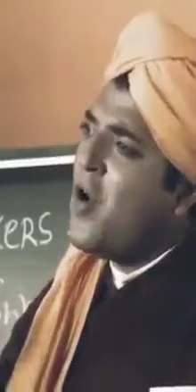13.9.1893 அன்று சுவாமி விவேகானந்தர் அமெரிக்காவின் சிகாகோ. நகரில் ஆற்றிய உரை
@janavijaykarchannel. swami vivekananda's popular speech at chigako of USA on 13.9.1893.